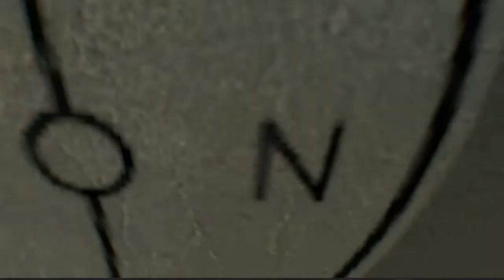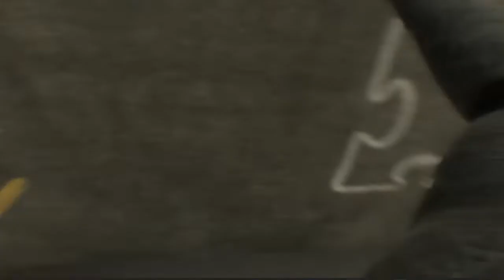Trying To Speedrun BONEWORKS....... Gone Wrong!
Ummmmitry to speed run boneworks then give up in sewers!